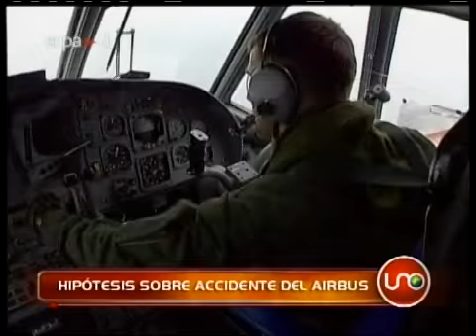Hipótesis sobre el accidente de Airbus